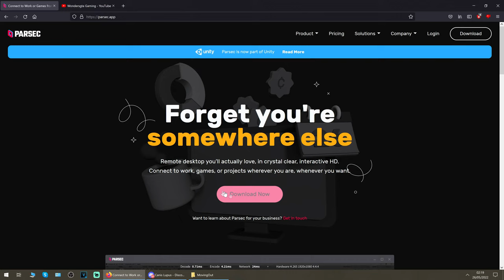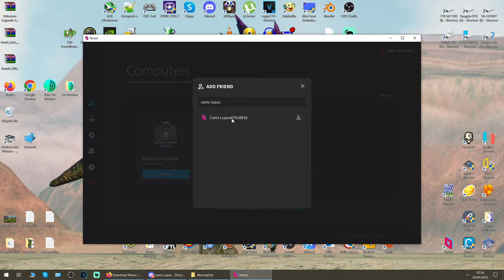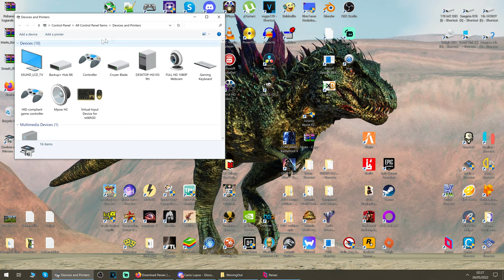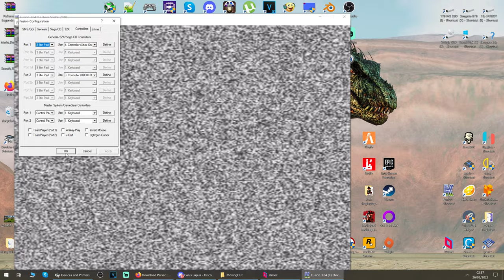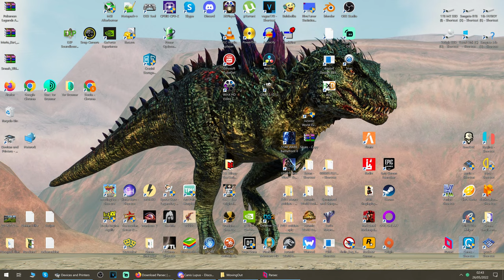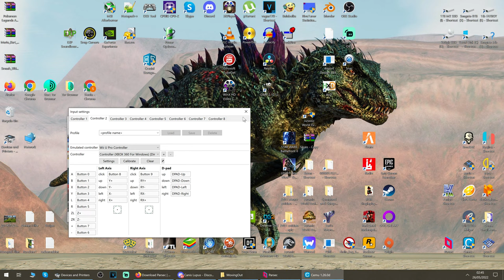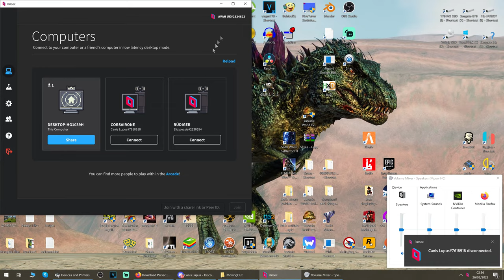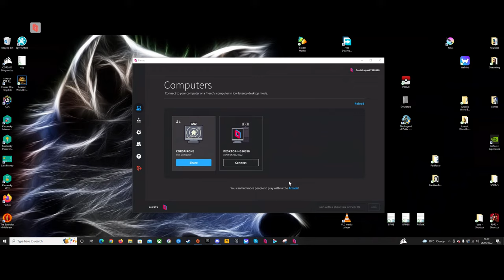How to Play Online Multiplayer for Free on ANY Emulator or Couch Co-op Game - Parsec Set Up Guide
My Online Multiplayer Discord Server Link;
As you may know, classic gaming and emulation is a major passion of mine.
In this video I will be showing you how to play these awesome emulators and any couch co-op game online with your friends.

If you have any further questions then please ask in the comments below or join the fantastic Discord server I have set up for further help or find people to play online with.

Chapters
00:00 Intro
00:35 Installing and Using Parsec
01:44 Adding Friends and Hosting
04:23 Setting Up PC Games
05:29 Setting Up Emulators
11:32 Joining Friends
12:39 Special Thanks and Outro